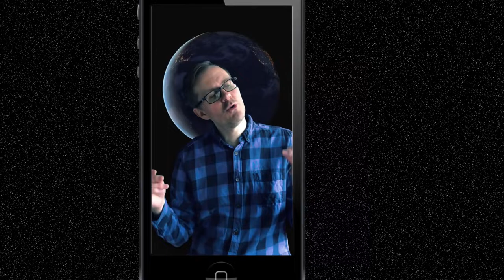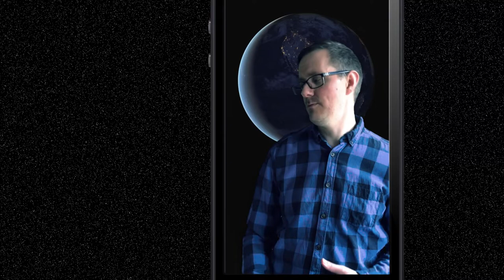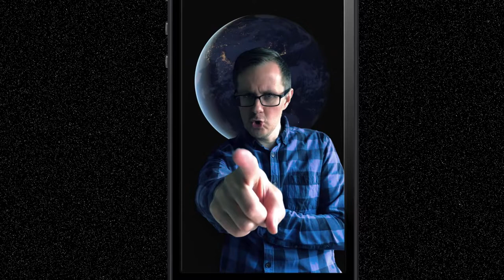I Heart Phone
Music, Lyrics, and Video by me

I love my iPhone.  I'm not gonna lie, yo
It's straining both my eyes, getting blurry.  I don't mind though.
It probably doesn't have to be so close to my nose.
But I keep it by my face, so I never have to feel alone.
I had a friend who tried to fill a void with an android but he got annoyed by how it felt like a toy.
He couldn't get all of the apps he used to enjoy.  When he tried to take it back they said the warranty was void.

When I put my hands on you, I'm gonna turn you on.
You do what nobody else can do.
You lighten up the dark!

When it comes time to party, I'm always tardy, endlessly farting around on my smarty.
I'll show you the party that lives in my pants.  This phone vibrating makes me do the Michael Jackson dance.
You've got class.  All that sexy-ass aluminum and black Gorilla glass,
with a metal band between your front and back.  No hint of plastic cause you were built to last.
Never let nobody call you flat, but I don't care if you're stacked as long as you give me that head phone jack.
I'll never let you slip from my hands, or heaven forbid, ever let your screen crack.
Now how about a little romance?
And please stop asking if I want to search the web for that.
Ill pinch to zoom so we both can relax, and we can get lost together using the Apple maps.

I swear when I put my hands on you, yeah. I'm gonna turn you on.
You do what nobody else can do, baby! You lighten up the dark!

You're running out of juice, I've got a long chord.
I'll make you feel better when I stick it in your lightning port.
I'll treat you with the best accessories I can afford.
Tonight we’re watching BGR instead of porn.
I know this relationship to others might appear odd.
Fact: I recorded all these vocals on my ear pods.
There'll never be another, now he's kicking it with God.
But I have a lasting vice, the last device designed by Steve Jobs

No other phone comes in white or black.
No other phone has an apple on the front and the back.
No other phone fits my hand like that.
Ooo you make me want to fill that headphone jack!